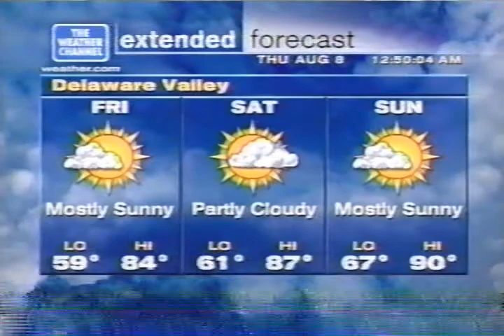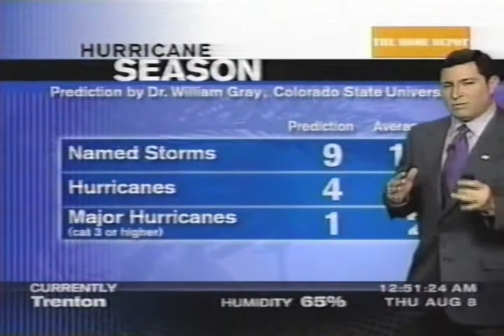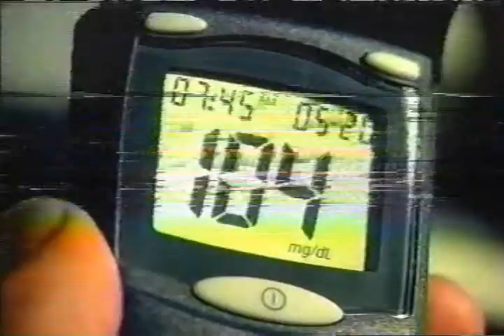Weather Channel clips, predawn on Thursday August 8, 2002 - Tropical Storms Bertha, Cristobal